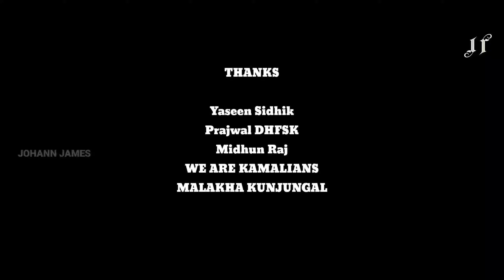Happy Birthday Ranbir Kapoor | Ranbir Kapoor Birthday Mashup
Ranbir Kapoor (pronounced [rəˈɳbiːr kəˈpuːr]; born 28 September 1982) is an Indian film actor. He is one of the highest-paid actors of Hindi cinema and has featured in Forbes India's Celebrity 100 list since 2012. Kapoor is the recipient of several awards, including six Filmfare Awards.

Section 107 of the Copyright Act provides the statutory framework for determining whether something is a fair use and identifies certain types of uses—such as criticism, comment, news reporting, teaching, scholarship, and research—as examples of activities that may qualify as fair use. I have used only bits of videos and the mean is not transformative.

Movies featured

1. Sawaariya
2. Bachna Ae Haseeno
3. Rockstar
4. Yeh Jewani He Diwani
5. Tamasha
6. Ae Dil Hai Mushkil
7. Roy
8. Barfi
9. Wake Up Sid
10. Besharam
11. PK
12. Jagga Jasoos
13. Bombay Velvet
14. Sanju

Audio used

1. Bachna Ae Haseeno title track
2. Badtameez Dil (Yeh Jewani Hai Deewani)